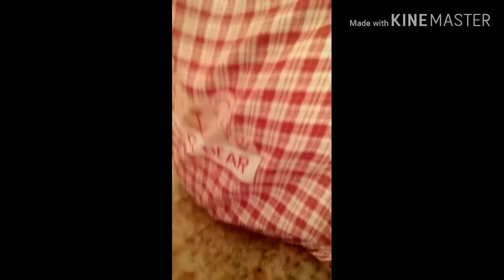Daily routine 2 ofw